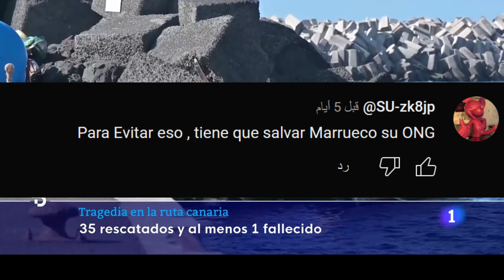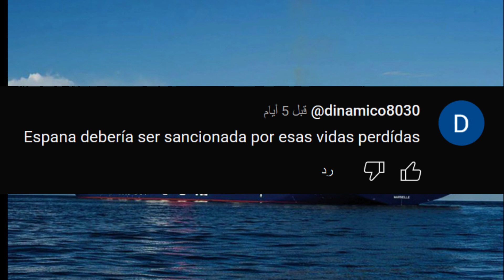تعليقات صادمة للإسبان عن الهجرة السرية بجزر الكناري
هذه القناة عبارة عن مجموعة من الفيديوهات المثيرة للاهتمام التي تركز على ميناء طنجة المتوسط في المغرب. يتم تقديم المعلومات بشكل شامل حول الميناء وتحديثاته المستمرة والأنشطة المختلفة التي تتم فيه. كما يتم عرض المشاريع الجارية وخطط المستقبل لتطوير الميناء وجعله مركزا بحريا عالميا. وتتميز هذه القناة بمحتواها الشيق والمسلي والمفيد لجميع المهتمين بمجال الملاحة والبحرية، وهي قناة لا يمكن تفويتها بالنسبة للمهندسين الميكانيكيين والمهندسين البحريين والمسافرين والمهتمين بالسفر بحرا.